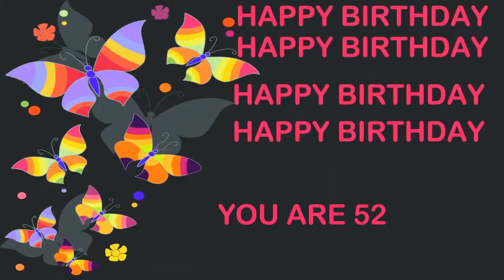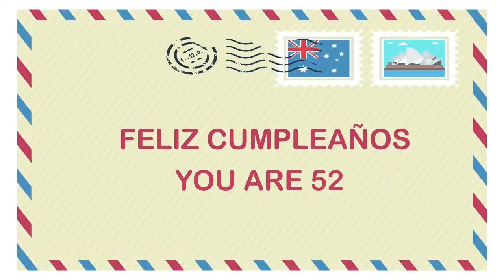52 YEARS OLD Birthday Postcards & Postales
BIRTHDAY CARDS & TARJETAS DE CUMPLEAÑOS